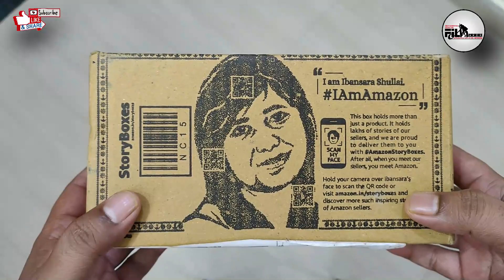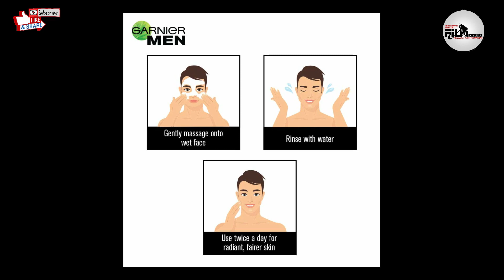Garnier Men Power White Anti Pollution Double Action Facewash- Amazon Product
अब पुरुषों के चेहरे पर भी लगेंगे चांद - चांद